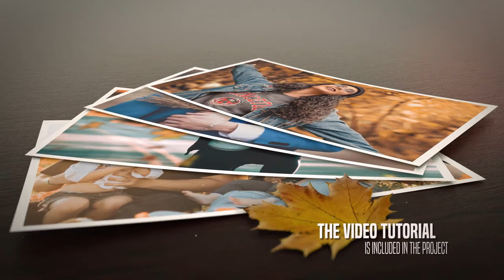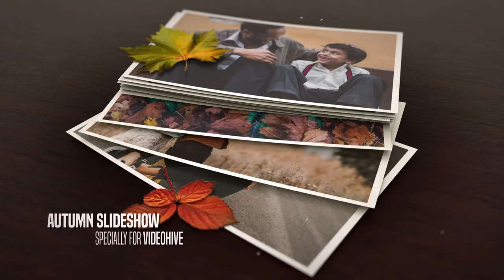Autumn Slideshow V.2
Autumn Slideshow V.2 is a beautiful realistic autumn theme template designed in After Effect. The template is easy to use, just transfer your photos to the project, edit the text, render, and enjoy.

Descriptions:

    100% After Effects
    No plugins required
    Modular Structure
    48 placeholders
    14 textholders
    Modern design
    Dynamic animation
    Adobe After Effetcs CC2020 and above